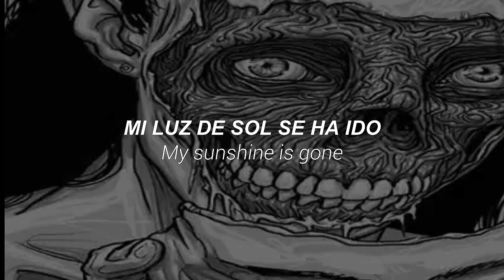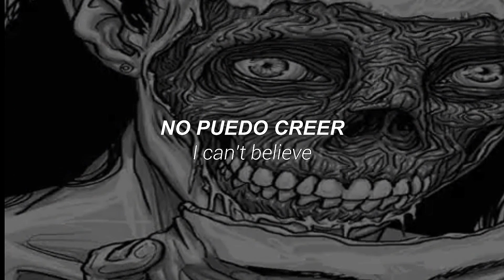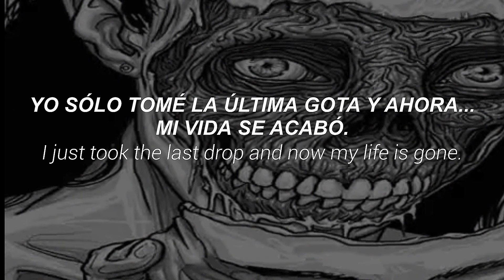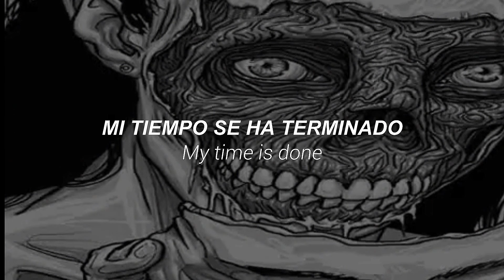Flatliner- Vestron Vulture Sub español & Lyrics